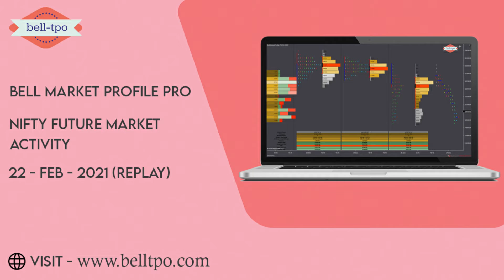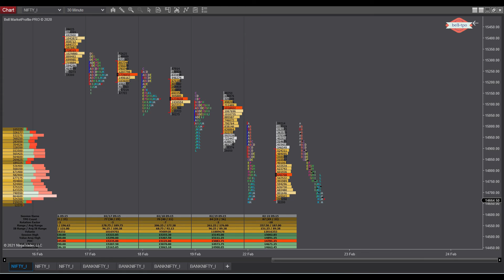Bell market profile pro : Nifty Future Market Activity 22 Feb 2021 (Replay)